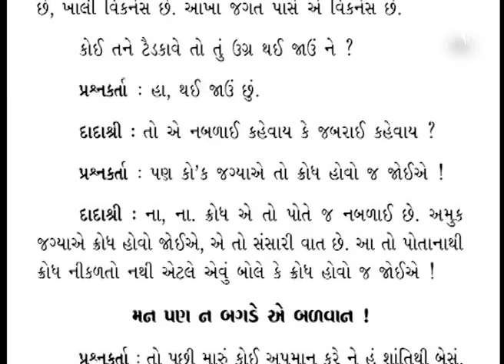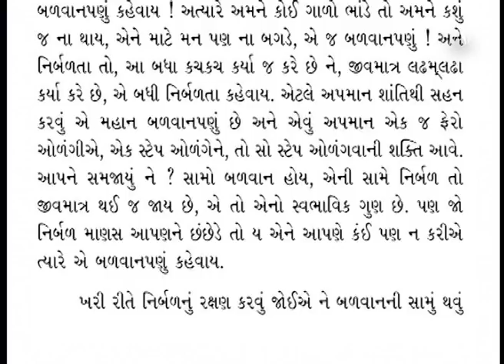Krodh Parayan Part-02 | Page 1-2 | How to face insult | Gujarati | Pujyashree Deepakbhai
Let’s see the biggest reason behind anger as per spiritual vision. Why do we get offended in spite of being right? How to assess self unbiasedly? How to accept and adapt other’s point of views? What is the main cause of the anger emotion? How to stay calm when insulted? How to not loose temper in troublesome situations? Who is stronger – the one who remains unaffected or the one who suffers or reacts? What are types of anger and what are the consequences? How to become free of all kashays? Watch this video to see how Param Pujya Dadashri remained completely free from anger.

જાણીએ આધ્યાત્મિક દ્રષ્ટિએ ક્રોધ થવાનું મોટામાં મોટું કારણ. આપણે સાચા હોવા છતાં કેમ આપણી પર આક્ષેપો આવે છે? કઈ રીતે જાત માટે નિષ્પક્ષપાતી થઈને પોતાને ચકાસવી? ક્રોધ શા આધારે થાય છે - ક્રોધનું મૂળ ઉદ્ભવસ્થાન શું છે? કોઈ વસ્તુ માટે થતાં દેખીતા અન્યાય સામે કઈ રીતે શાંત રહેવું? ખરો પુરુષ કોણ - ક્રોધ કરે એ કે ક્રોધ ન કરે એ? ક્રોધના પ્રકારો કયા કયા? અપમાન પચાવવાની શક્તિ કઈ રીતે ખીલવી શકાય? કોઈ ક્રોધ કરે તો એવી કઈ સમજણ રાખવાથી અપમાન સામે સમતામાં રહી શકાય? દરેક કષાયોમાંથી કઈ રીતે છુટી શકાય? જાણીએ પરમ પૂજ્ય દાદાશ્રીની ક્રોધથી સંપૂર્ણ મુક્ત દશા આ વીડિઓમાં.